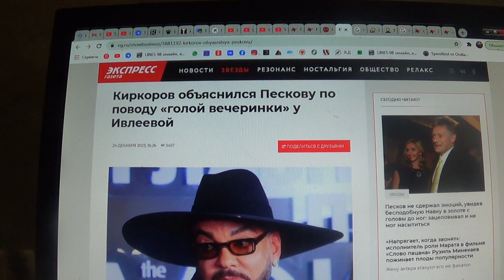Киркоров объяснился Пескову по поводу «голой вечеринки» у Ивлеевой